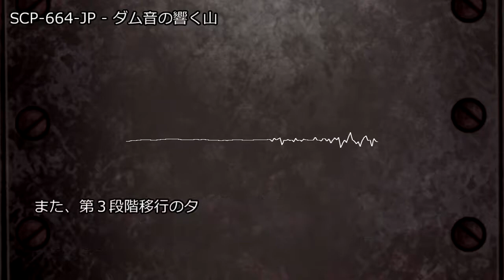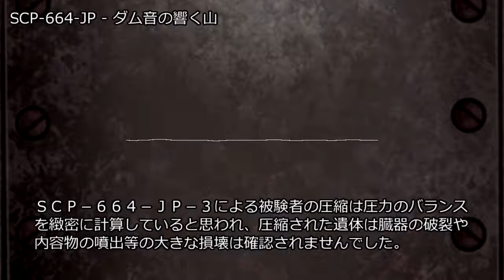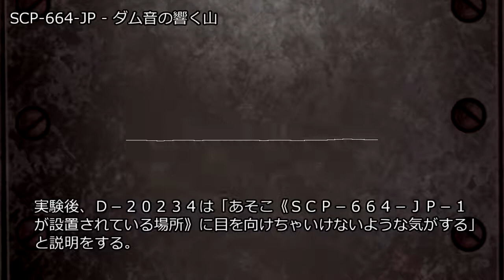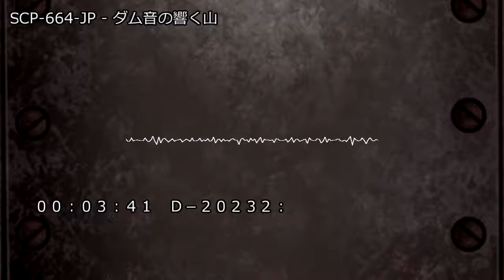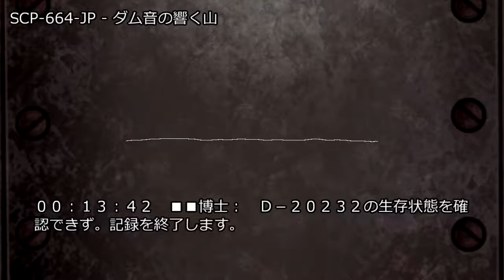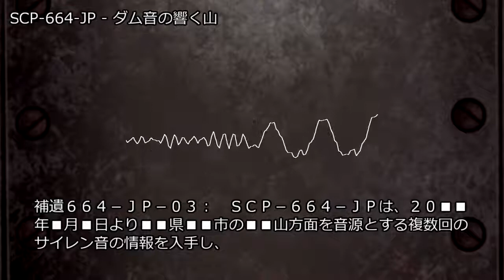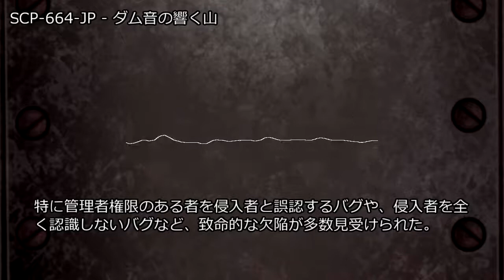SCP-664-JP - ダム音の響く山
アイテム番号: SCP-664-JP
オブジェクトクラス: Safe
author: kasugai_isoya